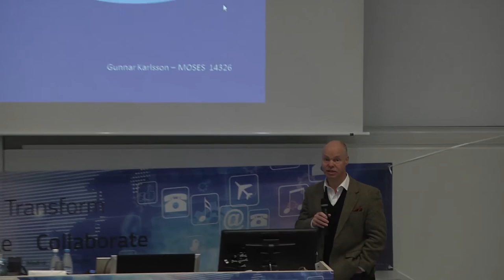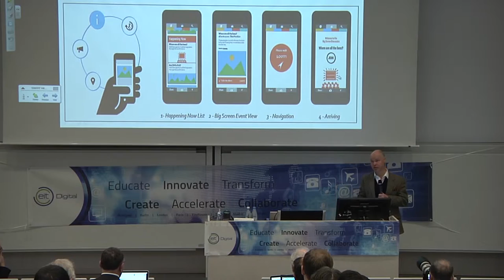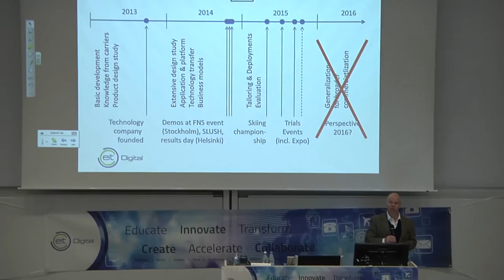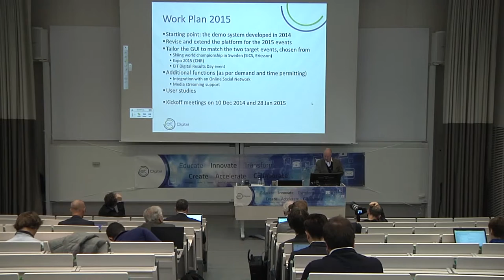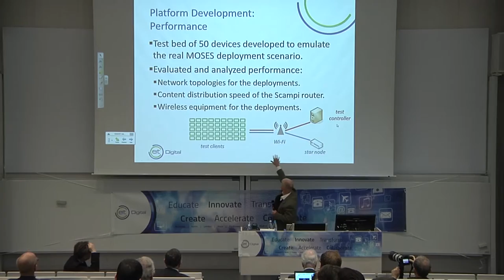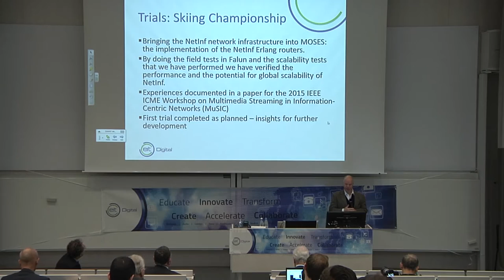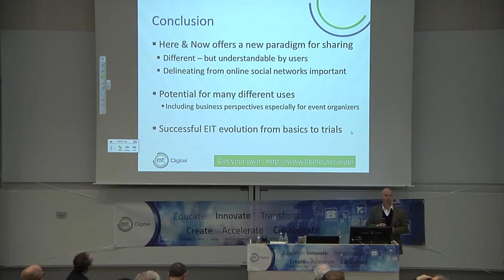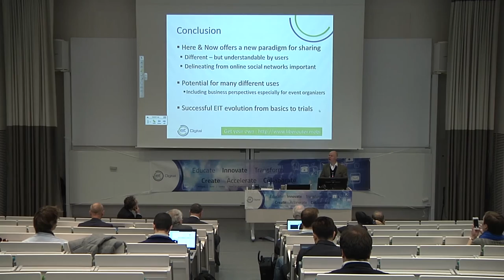Here and Now - Experience the Instant, MOSES project, Gunnar Karlsson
MOSES project presented by Gunnar Karlsson, KTH at FNS seminar, Stockholm Innovation Days 2015. Project leader Jörg Ott.